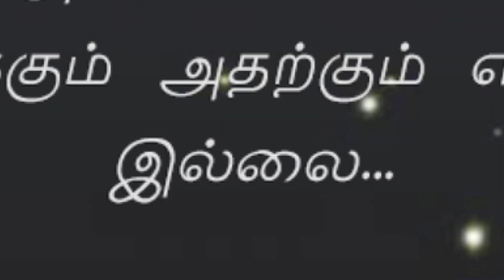தமிழ்நாட்டில் சாதி, மத அரசியல் எடுபடாது! | Thirumurugan Gandhi Latest Speech On Thirumavalavan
Thirumurugan_Gandhi திருமுருகன் காந்தி அவர்கள் தமிழ்நாட்டில் சாதி மத அரசியல் எடுபடாது என்று கூறியுள்ளார்